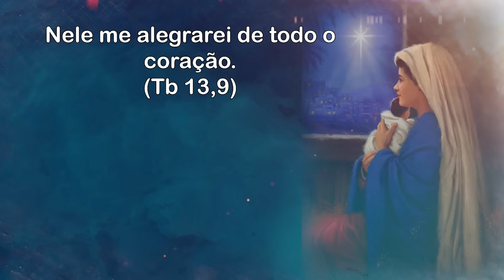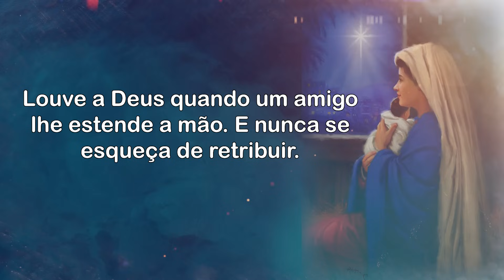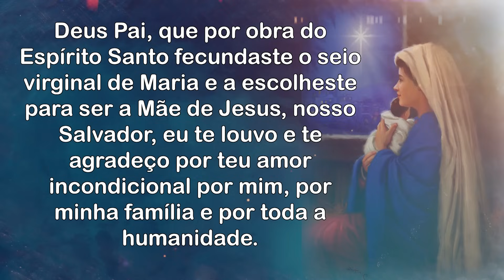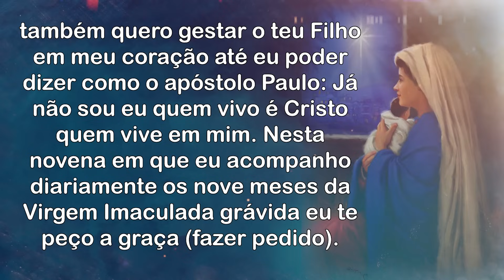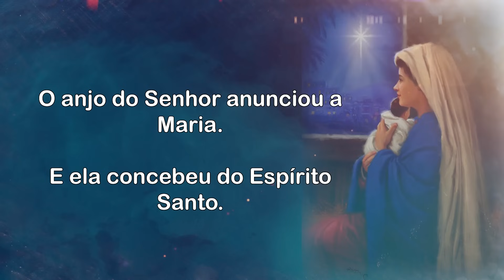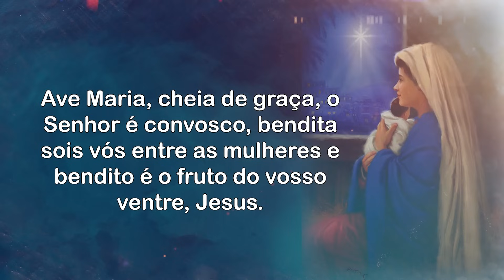9 Meses com Maria - 13.09.2023 - Padre Robson Oliveira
9 Meses com Maria - 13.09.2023 - Padre Robson Oliveira